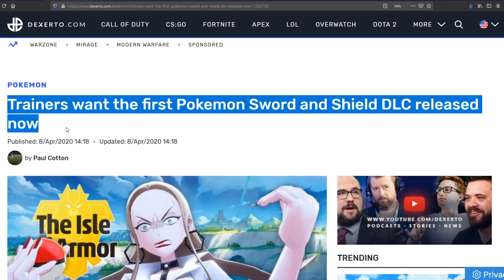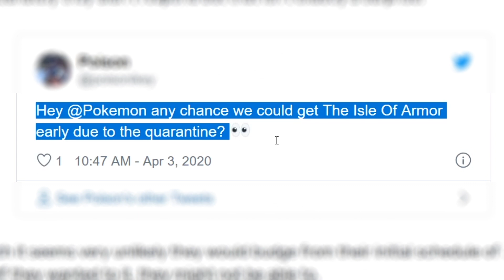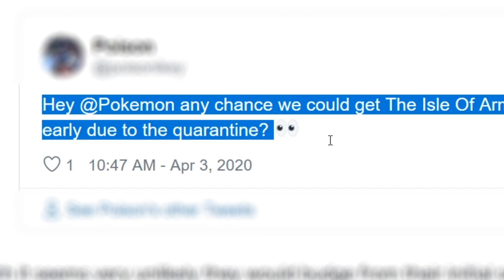Pokémon DLC releasing EARLY?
A new article has brought to light the many fans, requesting Game Freak to release the first "Pokémon Sword & Shield DLC" early in response to current world events. Ash "The Screen Hopper" shares his thoughts.

All footage, photo’s or any other copyrighted materials used in this video are owned and property of their respected owners. Footage Used: (I do not own or claim to own any of the following footage)